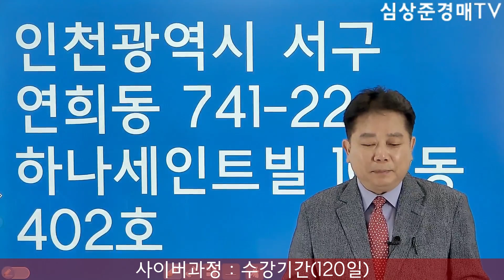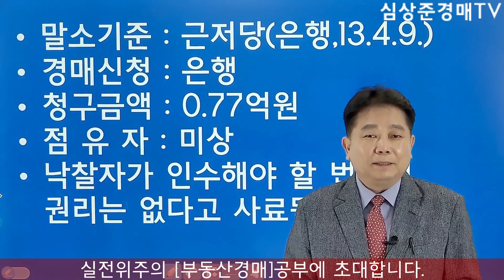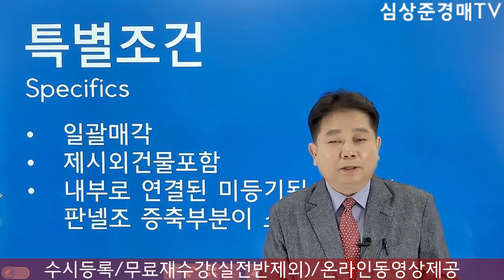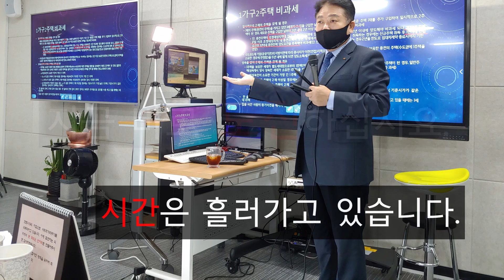[No.752 추천경매물건]서민의 내집마련을 위한 물건/인천 연희동 빌라 경매물건(2021.4.14.)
- 수시접수